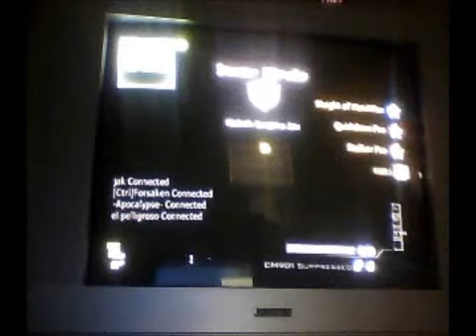A WTF Commentary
Random commentary I did cuz I was bored,had novicane on the right side of my jaw,and I felt like doing a comemntary even tho this was my first one. LOL. ANNNND ENJOY!!! BOSSSSSS!!!